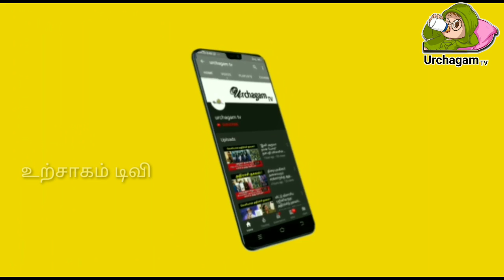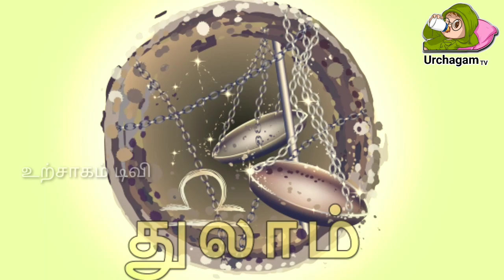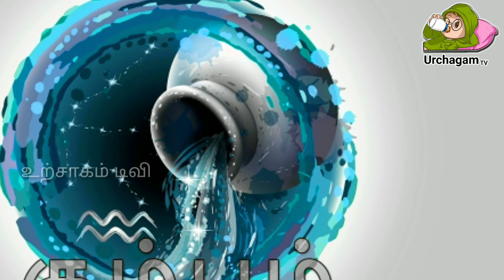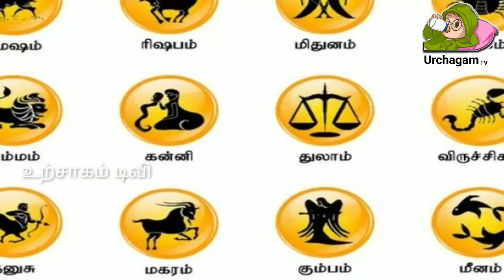இந்த ராசிக்காரர்கள் பிறரிடம் பேசும் போது கவனம் தேவை !